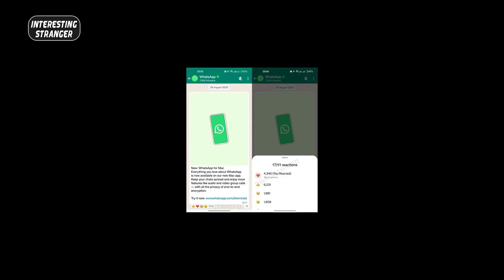Testing the feature of reacting to updates of WhatsApp channels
Welcome to InterestingStranger, the channel where you can explore the most fascinating and bizarre aspects of our world and beyond. From the mysteries of the universe to the wonders of nature, from the secrets of history to the oddities of culture, we cover it all in our videos. If you love learning about interesting and strange things, then this is the channel for you. You won’t regret it. 😊